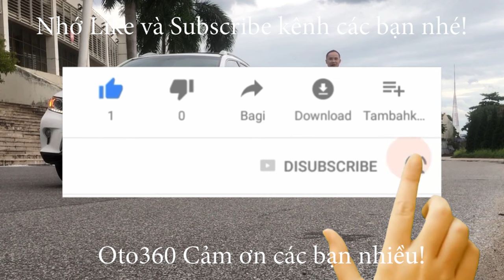Chỉ hơn 300tr đã có ngay chiếc xe bán tải nhập khẩu Ford Ranger 2.2 XLS 2017 tên tư nhân, biển Hà Nô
Bán xe Ford Ranger 2.2 XLS màu vàng cát, xe sản xuất năm 2017 nhập khẩu Thái Lan. Đăng ký tên tư nhân, biển Hà Nội. Xe chạy hơn 8 vạn km. Xe rất mới.
Xe được trang bị động cơ Diesel 2.2L, với  hộp số sàn 5 cấp, cùng Option như: vô lăng tích hợp các phím điều khiển, kiểm soát hành trình, ga tự động, (Cruise control) 2 túi khí. Hệ thống ABS, EBD…đã lắp thêm ghế da, trải sàn da, cảm biến lùi, nắp thùng…